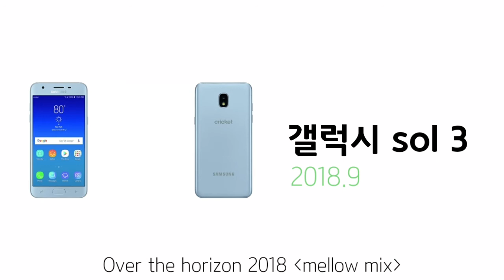[IT] 갤럭시 J시리즈 벨소리모음 | 2013 ~ 2018